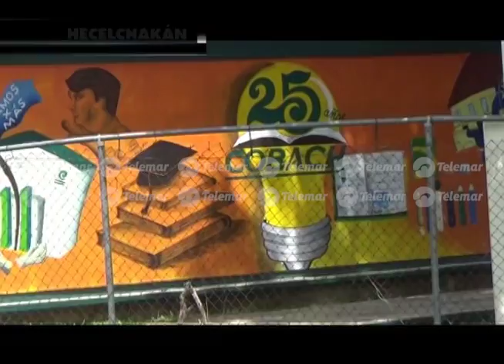Presentan al nuevo director del COBACH plantel 01